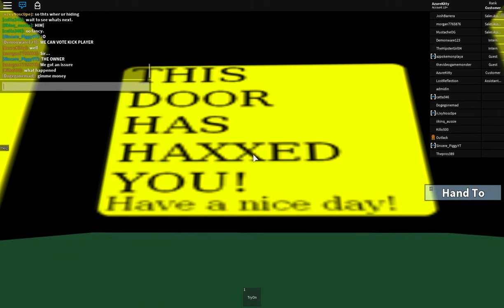Roblox Rush Homestore HACKER AGAIN!?!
Hacked again. Seriously!? Not going back into this game for along time!